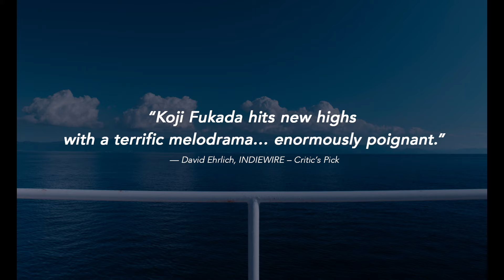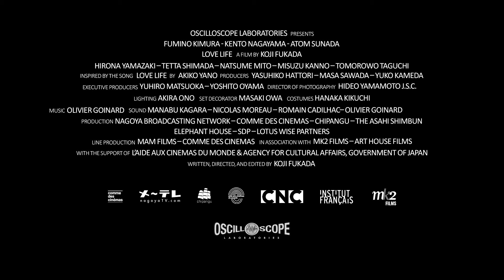Love Life - Official U.S. Trailer - Oscilloscope Laboratories HD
Taeko and her husband Jiro are living a peaceful existence with her young son Keita, when a tragic accident brings the boy’s long-lost father, Park, back into her life. To cope with her pain and guilt, Taeko throws herself into helping Park, who is deaf and currently homeless. With nuanced performances and craftsmanship, LOVE LIFE is a melodramatic and moving meditation on grief and acceptance.

Official Selection - 2022 Venice Film Festival

Starring:
Win Morisaki
Fumino Kimura
Tomorô Taguchi